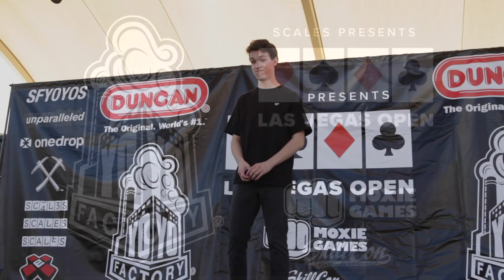2019 Las Vegas Open - 1A Prelim - 11th - Collin Ellingson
Collin Ellingson of SF takes 11th in the 1A Prelims of the 2019 Las Vegas Open presented by Scales!
Thanks to our supporters of the event -
Skillcon
Moxie Games
YoYoExpert
YoYoFactory
Duncan Toys
Unparalleled
SF YoYos
One Drop
TopYo